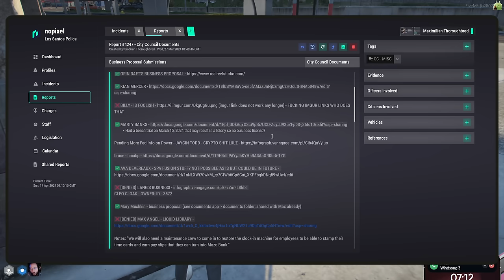MOONMOON VOD - APRIL 13 2024 PART 2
Stream Title: da final council meeting - mayoral debate - punished lenny

00:00:00 Grand Theft Auto V